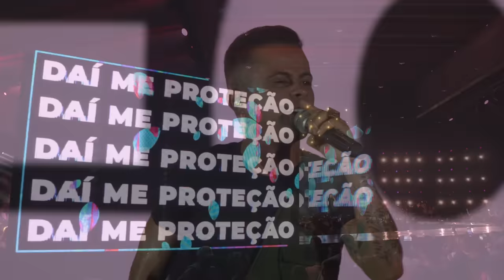MC Neguinho do Kaxeta - Dai-me Proteção (DVD 20 Anos de Sucesso)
(2N)

Baixo Sinth: Di Groove
Teclado: Diogo Ville
Guitarra: Moi Guimarães
Bateria 1: Jhow Produz
Bateria 2: Jeyson Camamu Violino
DJ Lucas

Ficha Técnica:
Uma Realização GR6 e Casa BEATZ
Gravada ao Vivo no Clube Portuários em Santos - 31/01/2020
Empresário: Rodrigo GR6
Direção de Vídeo e Produção Musical: Thiago Beatriz - TBeatz
Direção Artística e Produção Geral: Mano Rick
Co Direção Geral de Vídeo e Musical: Matheus Sitael
Produção Executiva: Dodo Costa e Nenê Gomes
DTV e Engenharia de Vídeo: Erick Cohen
Drone: Betinho Alvares
Light Designer: Carlinhos Nogueira / Matheus Feitoza (Tatu)
Luz: Wolf
Cenografia: Ludimilla Machado
Assistente de Cenografia: Giovanna Almeida
Led Content: Ideia 83
Captação de áudio: Isaías Rosa (R3 Studio móvel)
Sonorização: Torau
Técnico de P.A: Joãozinho Costa
Técnico de Monitor: Claudinho Oliveira do Nascimento
Coordenação geral de Produção: Fernanda Beatriz
Produtoras Casa BEATZ: Bruninha e Dany Acioly
Edição de vídeo e mixagem de áudio e master: Thiago Beatriz
Fotógrafo: Filipe Nevares, Murillo Herrero, Wallyson Braian
Assistente de Making off: Renata Lobo
Assistente de vídeo: Murillo Herrero e Caio Teaser
Color Grading e Edição de áudio: Caio Teaser
Figurino: Fer Charlois
Uma Produção musical T Beatz
Banda: B.A.S.E concept
Beats Originais por: DJ Pedro, Djay W e TBeatz
Fotografo: Felipe Sant'Ana

GR6 EXPLODE ®